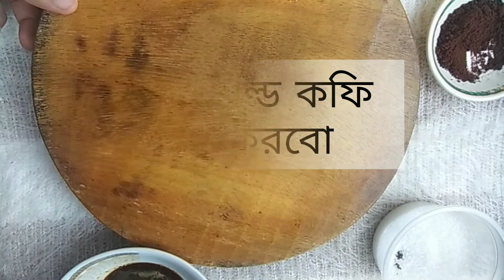ব্লেন্ডার ছাড়াই কোল্ড কফি রেসিপি|How to make cold coffee easily at home without blender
প্রয়োজনীয় উপকরণ:

কফি পাউডার-১ টেবিল চামচ
চিনি-৩ টেবিল চামচ
ঠান্ডা দুধ-১ গ্লাস
বরফের টুকরো-৬ থেকে ৭ টি( এটা অপশনাল)

ভিডিওটি ভালো লাগলে লাইক, শেয়ার এবং সাবসক্রাইব করে ফেলুন। এরকম আরও মজার মজার রেসিপি পেতে আমাদের চ্যানেলটি সাবসক্রাইব করে দিন যাতে আপনাদের কাছে পরের রেসিপিগুলো পৌঁছায়,আপনাদের সাফল্যই আমাদের সার্থকতা। ধন্যবাদ।